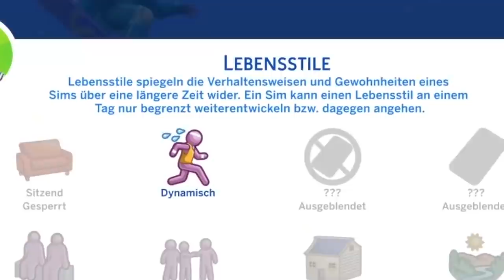Ab ins Schneeparadies: viele neue INFOS zur Erweiterung! | sims-blog.de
Die Entwickler haben gestern Abend den Gameplay-Trailer zur „Ab ins Schneeparadies“-Erweiterung für Die Sims 4 veröffentlicht, eine kleine Analyse und viele neue Infos dazu in diesem Video!